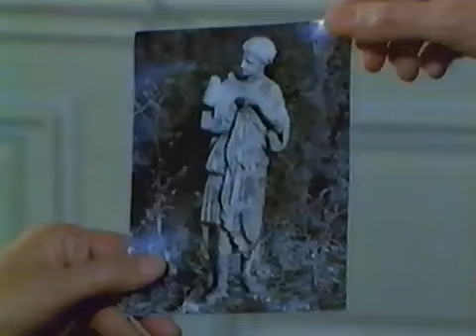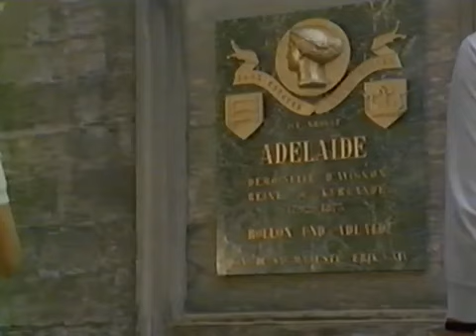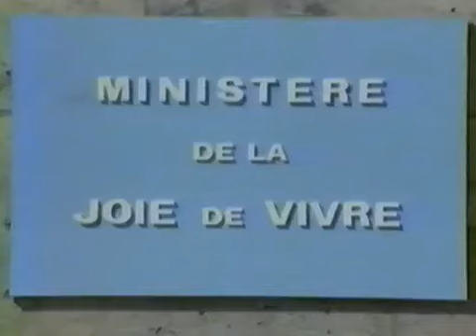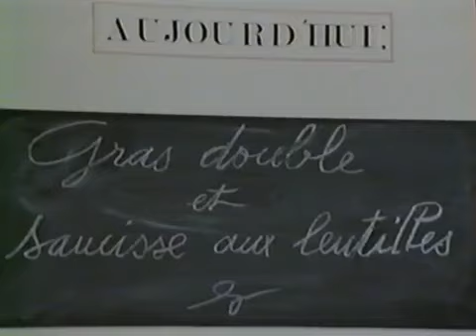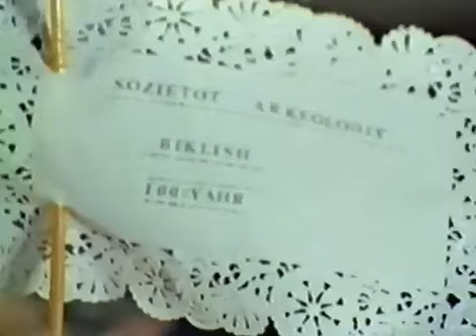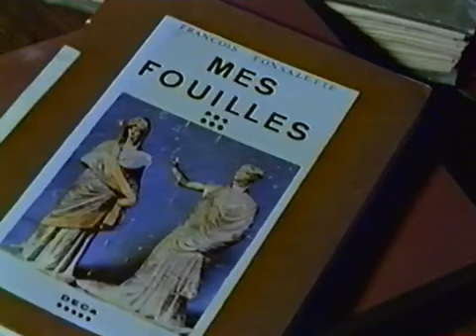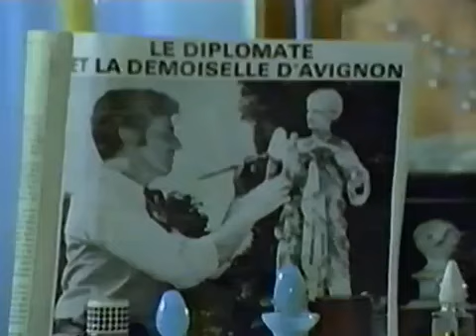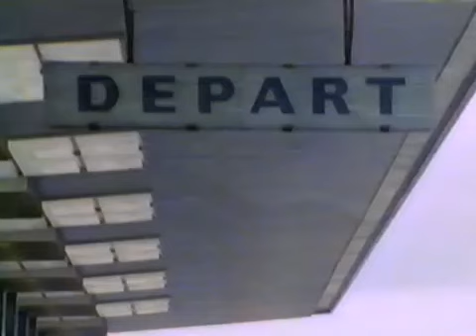La Demoiselle d'Avignon ( La Série Complète, Episode 2/6 )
Pour vraiment satisfaire les amateurs et amatrices de cette série à succès de 1972, créée par Frédérique Hébrard et Louis Velle.